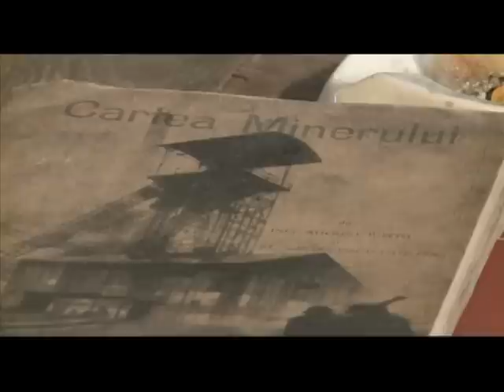Rezistenţa prin cultură - invitat Cristian Tudor Popescu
Pe 6 octombrie, Stejărel Olaru şi Cristian Tudor Popescu discută, pe TVR2, la Rezistenţa prin cultură, despre unul dintre cei mai interesanţi autori ai literaturii române postbelice, Ion Dezideriu Sârbu.

Persecutat politic din 1941 până la moarte, în 1989, Gary a resimţit cel mai mult cei 17 ani în care a fost interzis de la publicare.